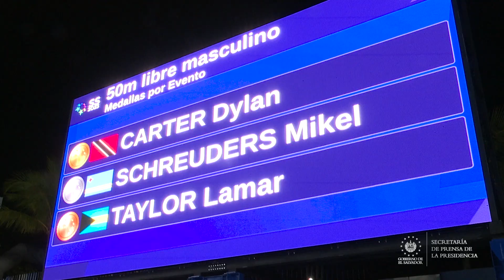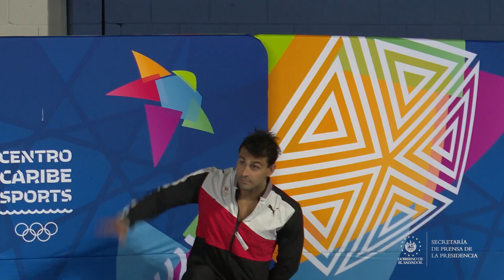Dylan Carter gana oro en los 50 metros libre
SanSalvador2023 | Con un tiempo de 21.87, nadador de Trinidad Y Tobago, Dylan Carter, logró ganar la final de los 50 metros libre; mientras que Mikel Schreuders, de Aruba, y Lamar Taylor. de Bahamas. se llevaron la plata y el bronce, respectivamente.